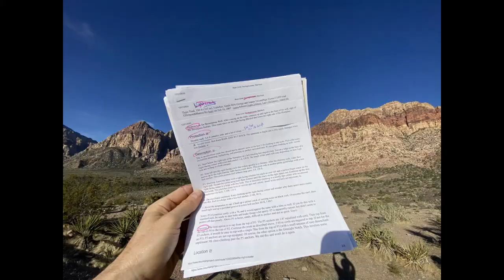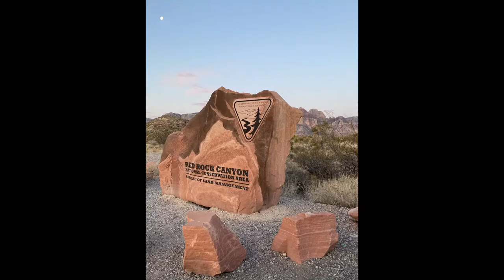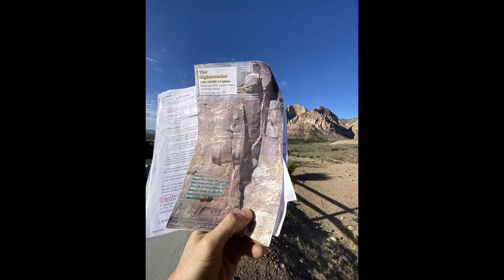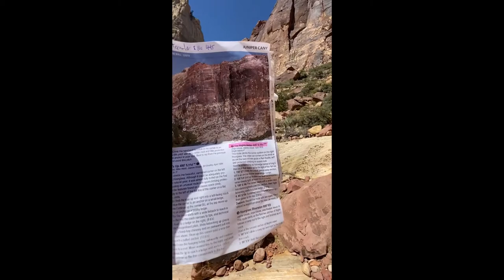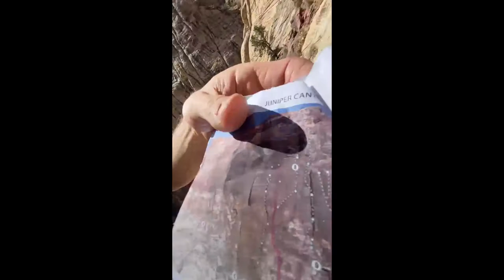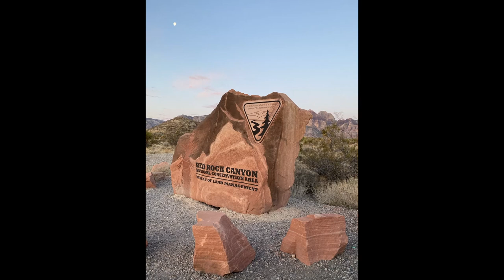The Art of Rock Climbing: The Nightcrawler 5.10c 550ft Grade II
An Appetite for Hope in a Time of Hopelessness.
Thank You Riley Stratton for a memorable adventure indeed.
Thank You again Riley and The CPAC Crew!
The Nightcrawler 5 10c 550ft  Grade II
FA Jorge and Joanne Urioste. April 1978.
Our ascent took place on April 1, 2021.
Brownstone Wall, Juniper Canyon
Red Rock Canyon, Nevada.
Long Live The Spirit!